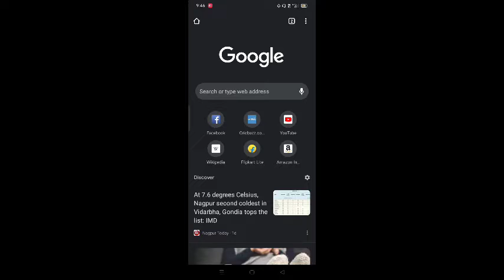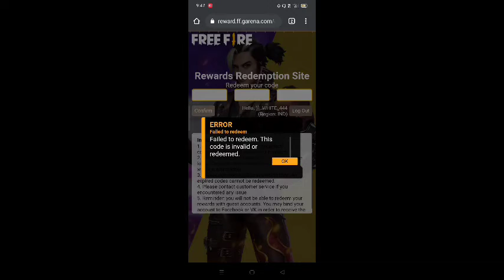Today ffpl redeem cod live proff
today redeem cod 👉 FFPL72XC2SWE

Install Frizza from Play Store using my

 and get ₹10.0 as a bonus on trying our offers.
👉 Earn ₹15.0 on Referrals + 10.0% of your friends earnings
👉 1 Tap Paytm Wallet Transfer